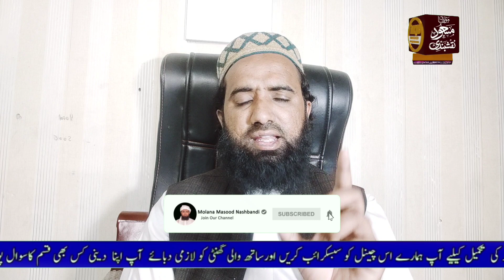Imam Ke Piche Namaz Kaise Padhe ! Jamat Ke Sath Namaz Kaise Padhe ! Namaz Ke Masail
Aaj ki videio mein hum ap ko batye ge imam ke piche namaz parhne ka sahe tariqa